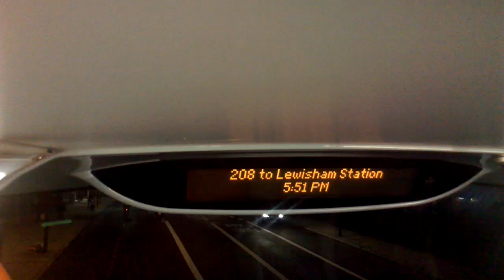208 to Lewisham station. (Ibus)